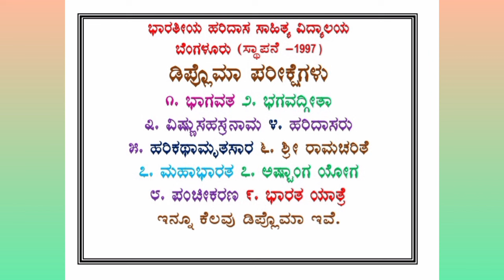20 ] ಗೀತಾ ಪ್ರಸಾದ್ / ಅಷ್ಟಾಂಗ ಯೋಗ ಕ್ವಿಜ್ ಸಂಚಿಕೆಗಳು/ ಮನೆ ಮನೆಯಲ್ಲಿ ಮನ ಮನದಲ್ಲಿ ಓಣಿ ಓಣಿಯಲ್ಲಿ ಎಲ್ಲೆಲ್ಲೂ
ಶಾಲಾ ಕಾಲೇಜು ಮಾದರಿಯಲ್ಲಿ ವಿಶ್ವದಾದ್ಯಂತ ಹರಿದಾಸ ಸಾಹಿತ್ಯದ ದೂರ ಶಿಕ್ಷಣ ಪದ್ಧತಿ ಅಳವಡಿಸಿಕೊಂಡು ಉತ್ತಮ ಸೇವೆ ಸಲ್ಲಿಸಿದ ಪ್ರಪ್ರಥಮ ವಿದ್ಯಾಲಯ ಎಂಬ ಹಿರಿಮೆ ಗರಿಮೆ ನಮ್ಮದು.

ನಮ್ಮ ಶಿಕ್ಷಣ ಪದ್ಧತಿ ಅಳವಡಿಸಿಕೊಂಡು ಇತ್ತೀಚೆಗೆ ಕೆಲವು ಸಂಸ್ಥೆಗಳು ತಾವೂ ಕೂಡ ಹರಿದಾಸ ಸಾಹಿತ್ಯದ ವಿದ್ಯಾಲಯ ಪ್ರಾರಂಭಿಸಿದರು.

ಬನ್ನಿ ಈ ಪ್ರಥಮ ವಿದ್ಯಾಲಯದಲ್ಲಿ ತಾವು ಹರಿದಾಸ ಸಾಹಿತ್ಯದ ಅಧ್ಯಯನ ಮಾಡಬಹುದು.